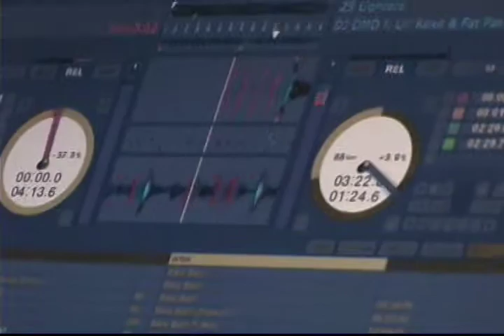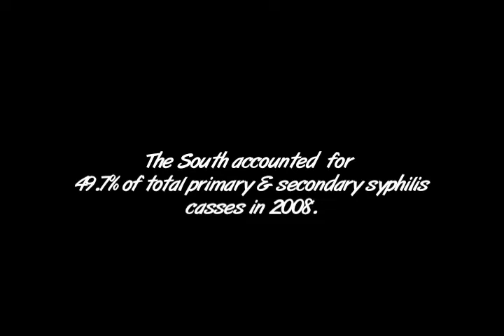Swisha House Reunion 2011: Don't Sleep On It!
Don't Sleep On It! syphilis awareness campaign at the Michael '5000' Watts B-Day bash/Swisha House Reunion concert 2011.